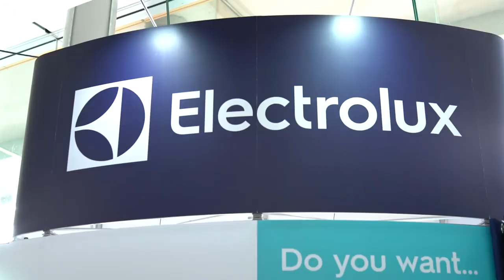CleanEx 2018 Highlights